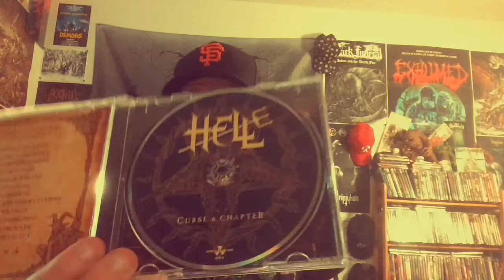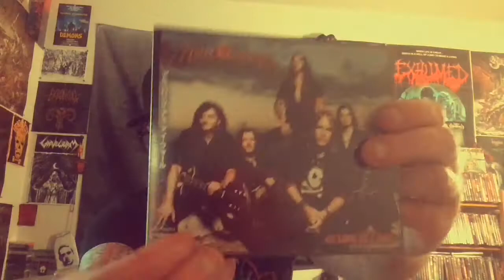CD Collection 69: NWOBHM oddity, one of the best heavy metal albums in decades?